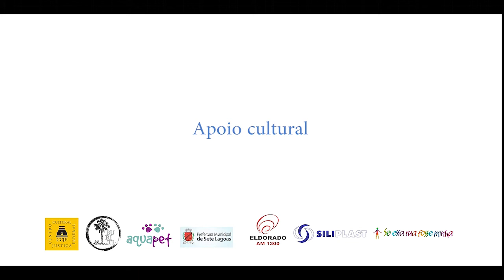"Herança de Reis" Trailer oficial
O documentário "Herança de Reis" , do fotógrafo Walter Mesquita, é um media metragem e  mostra os bastidores da cultura popular das Folias de Reis de Minas Gerais. Tomando como base a Caravana de Reis São Vicente de Paulo, de Sete Lagoas.